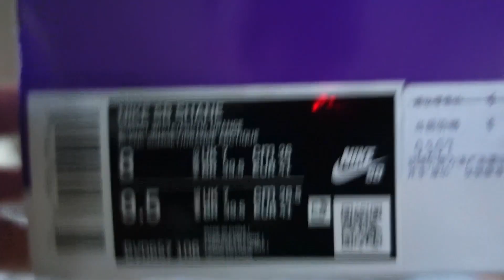【開箱】NIKE SB SHANE REVIEW滑板鞋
大神的鞋，買到好開心～